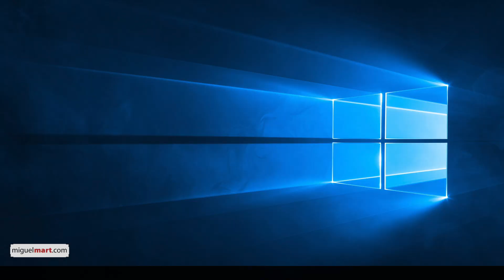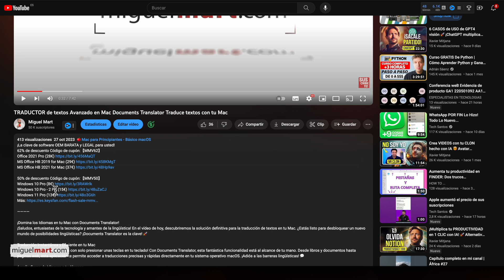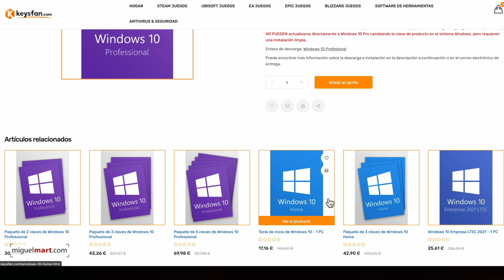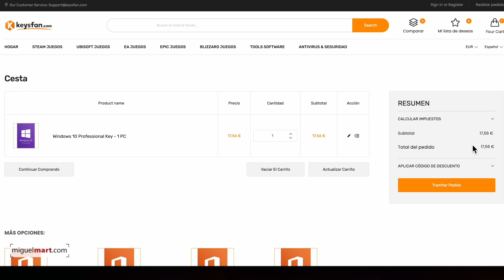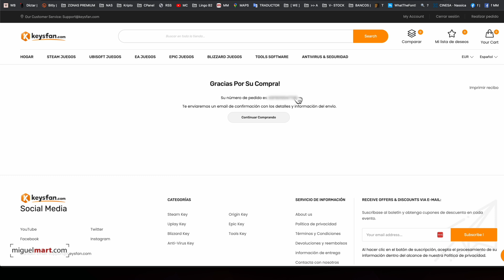¿WINDOWS por MENOS de 9€? - Cómo comprar en Keysfan.com (Paso a Paso)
¿Buscas software de calidad a precios asequibles? ¡No busques más! KeysFan.com es tu destino definitivo para obtener licencias de software genuinas a precios incomparables. Con descuentos exclusivos de hasta el 65%, podrás acceder a una amplia gama de productos, desde licencias para Microsoft Office hasta versiones originales de Windows 10 y Windows 11.
✅ Beneficios Destacados:
🔹 Autenticidad Garantizada: Todas nuestras licencias son verificadas minuciosamente para asegurar la autenticidad y la legalidad.
🔹 Descuentos Exclusivos: Aprovecha nuestras ofertas irresistibles y obtén software premium a precios inigualables.
🔹 Soporte Técnico Confiable: Nuestro equipo de soporte está listo para ayudarte en cada paso del camino, garantizando una experiencia sin complicaciones.
¡No dejes pasar esta oportunidad única! Sigue los pasos del video y descubre cómo adquirir software original de manera fácil y económica. Mejora tu productividad y maximiza tu rendimiento con las herramientas adecuadas. ¡Bienvenido al mundo de KeysFan.com, donde la autenticidad y la accesibilidad convergen para transformar tu experiencia tecnológica! 🚀

00:00 ¿WINDOWS por MENOS de 9€? - Cómo comprar en Keysfan.com Paso a Paso
00:38 ¿Qué es KeysFan.com?
01:20 Cómo Comprar LICENCIAS con CUPÓN DESCUENTO
03:00 Comprar LICENCIAS con CUPÓN DESCUENTO